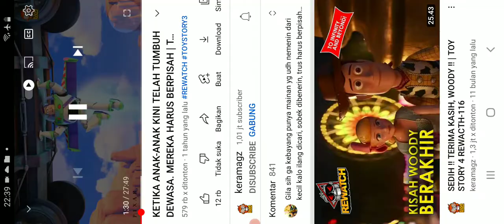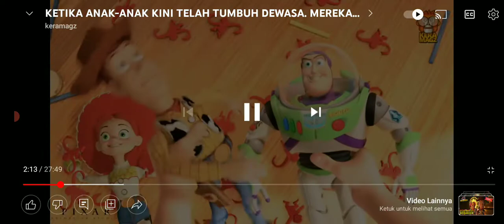mainnan kini di kasih ke bonie alur cerita film toy story 3 part1